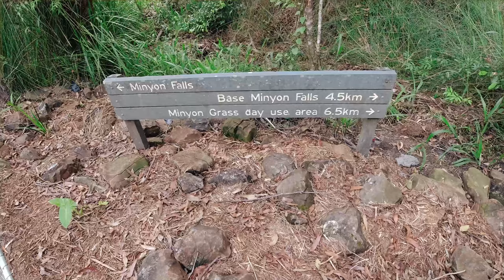Exploring The Majestic Minyon Falls In Nightcap National Park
Visiting Minyon Falls Nightcap National Park in Early Feb 2022, we visited the falls on the way home from Queensland and we are so glad we did. A few weeks later the area was ravaged by flood waters and the park has only just reopened a few days before this video was released.

Minyon Falls are found in Nightcap National park on the northern rivers of NSW. The area offers day hikes to the base of the falls, an easy boardwalk to the top of the falls where you are not only blessed with a birds-eye view of the falls flowing into the valley below but you are also drawn to the distant valley with amazing views going on for miles.

Because we only dropped by on our way we did not venture into the valley, but what we saw was spectacular. Along with views and quick walks at the parking area, you will find an open picnic area, toilets and information boards to help with understanding the area.

Open Status at the time of release:
Minyon Falls Picnic area and lookout open
Minyon Falls picnic area and viewing platform had been re-opened as of Monday 6 June 2022.

Minyon Loop walk remains closed until further notice due to storm damage.

Question:
Have you ever visited Minyon Falls?
Did you hike to the base?

Chapters
0:00 Hi
0:52 The new boardwalk and facilities at the lookout
1:51 The Minyon Falls lookout
3:49 Checking out the Minyon Falls Picnic area

(Check Alerts to see what is open).

Flying the nest Academy, helped with using Premiere Pro to edit